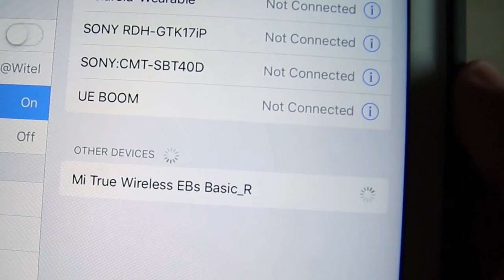Redmi Airdots quick review / Affordable airpod alternative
Hi guys, If you enjoyed our video please let us know so we can make more in the future, Also if you have any recommendations on what we should do with the channel and changes we should make in our video's.